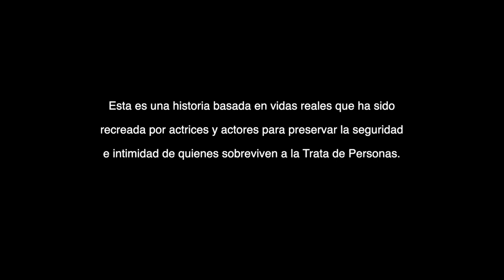Me llamo Sonia, tengo 25 años y soy superviviente de la trata | Inclusión Social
Sumando conciencia ganamos derechos. Esta es una historia basada en vidas reales que ha sido recreada por actrices y actores para preservar la seguridad e intimidad de quienes sobreviven a la Trata de Personas.